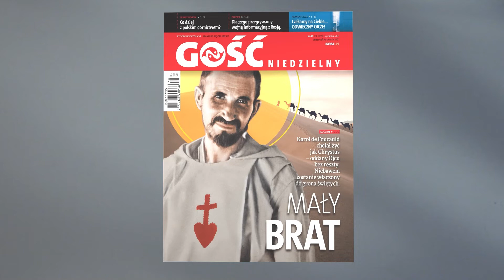W najnowszym "Gościu Niedzielnym" nr 48/2021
W najnowszym "Gościu Niedzielnym" polecamy adwentową szkołę modlitwy oraz drugą rekolekcyjną medytację – o oczekiwaniu na Mesjasza, który przychodzi jako Przedwieczny Ojciec.